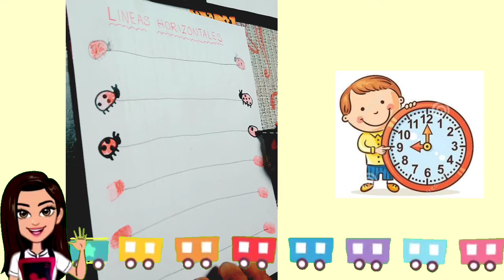LA LÍNEA HORIZONTAL ➖🪜➖🔜➖